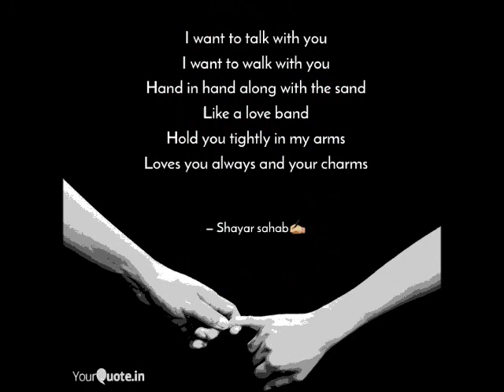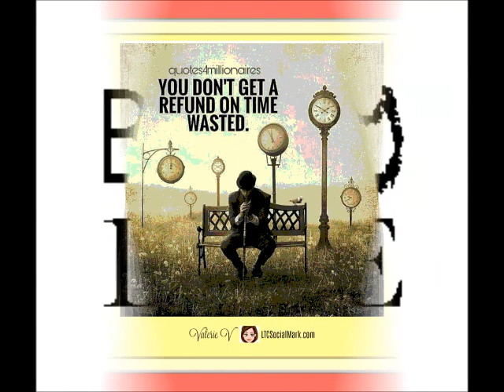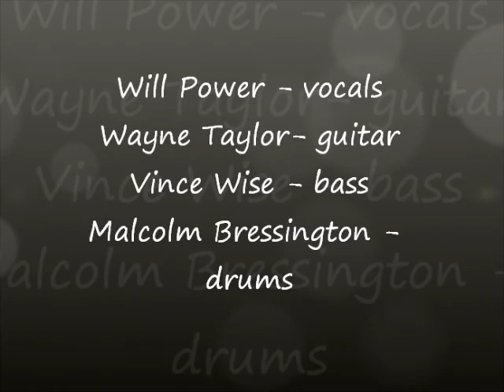"My One Desire" Dorsey Burnette - cover by The Generators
Recorded in Bristol U.K during a rehersal
Will Power - vocals
Wayne Taylor - guitar
Vince Wise - bass
Malcolm Bressington - drums